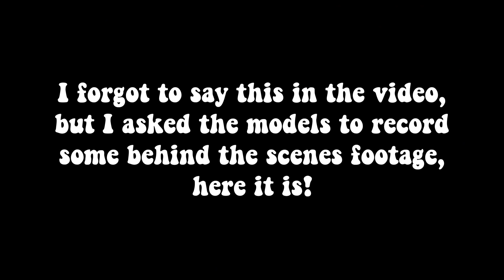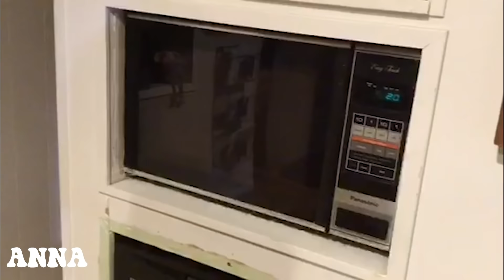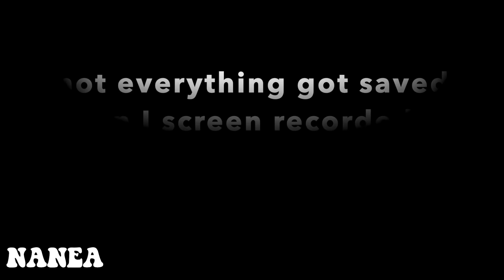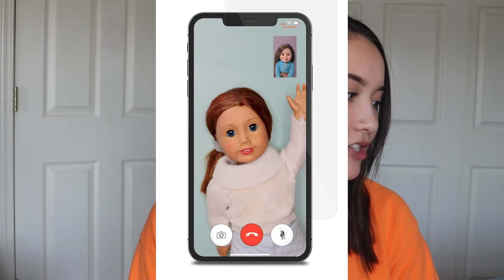QUARANTINE WEEK | AGNDM CYCLE 6 EP 2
i'm so excited to show you guys this episode of AGNDM! i also asked the contestants to send me behind the scenes footage of them taking their photos, so i included that in the video. i hope you all enjoy, and good job to all of the contestants!

ForeverAndDollways is an American Girl based channel. I make how-to videos, lifestyle videos, fixing up videos, and much more!
SEND ME MAIL!♡
Heart ForeverAndDollways

In my older videos, I used the Canon EOS Rebel t3i, but now I use the Canon EOS Rebel t6i, Canon 5D Mark iii, or the Canon G7X

➡what editing system do you use?
I use Adobe Premiere Pro to edit my videos.

My content is made for ages 13+.